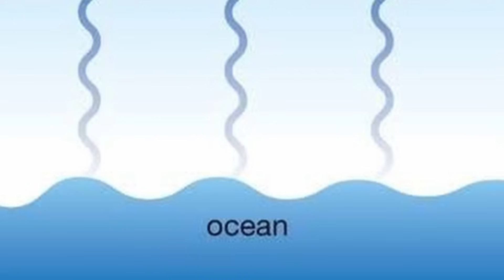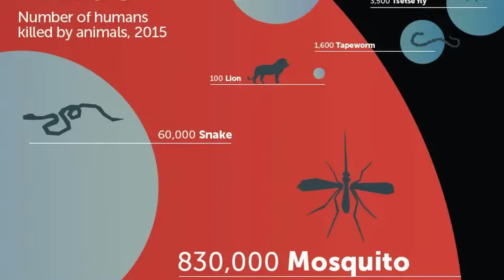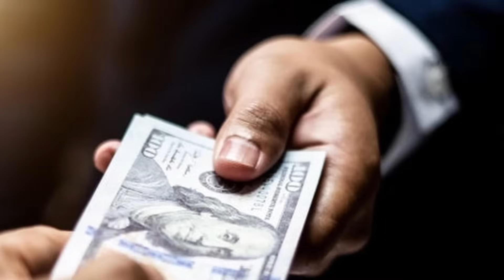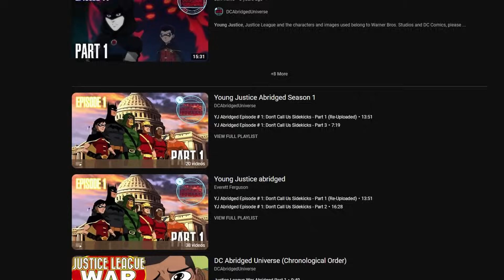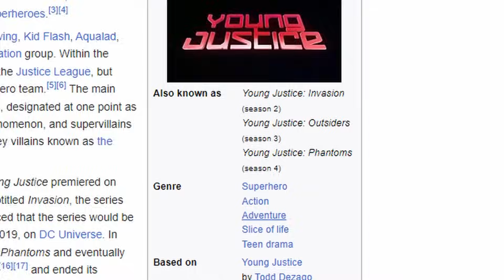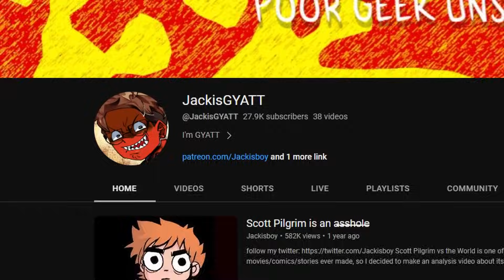Young Justice was NOT FOR KIDS...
Young Justice is an awesome superhero cartoon starring Superboy, Kid Flash, Robin, Batman, Miss Martian, and all the other superheroes. We reaction to this show and its funny and cool and lit!